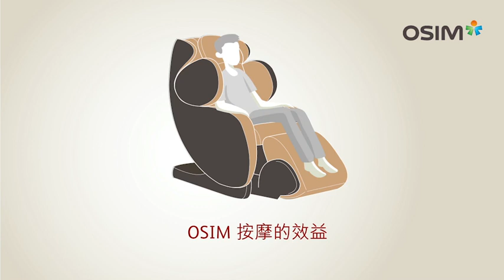OSIM 傲胜 按摩椅 第4集 (有效按摩指南)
for more tips & tricks